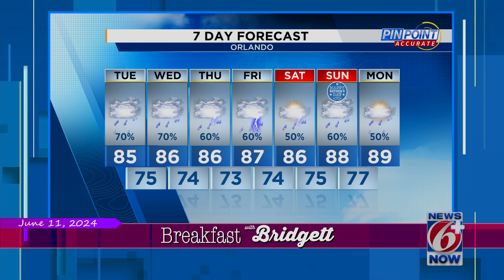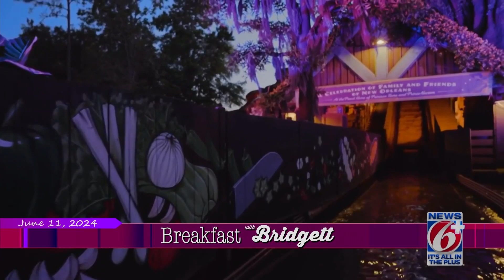Breakfast With Bridgett: June 11, 2024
Tropical moisture on the way, resources for Down Syndrome families featured on Breakfast With Bridgett